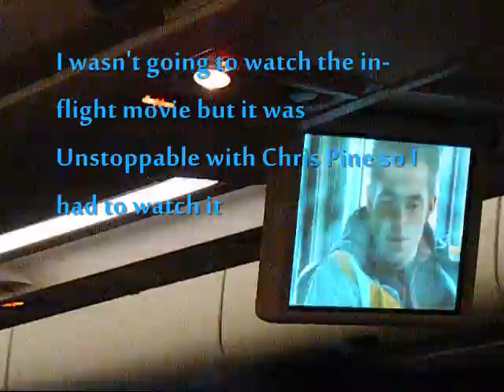UK Trip Day 01 - Getting There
The first video of hopefully many of my UK trip that I'm on. The next ones will probably be more interesting because this one's just a lot of travelling.